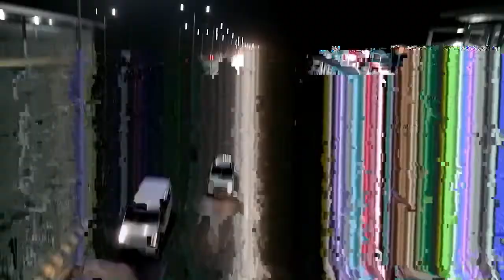Fantastic Meetup With our vines Must Visit Out. | Hamza Khan | part 1